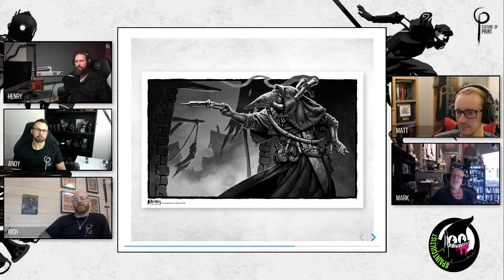ARTIST INFLUENCE - MARK GIBBONS | S1E13 | Culture of Paint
Welcome to another episode of Culture of Paint! A regular, fortnightly show where we discuss all things to do with the miniatures painting community.

In this show we’ll be taking a look at what’s caught our eye in the miniatures painting world in the past few weeks, we’re talking to renowned industry artist Mark Gibbons about the influence of an artist on a miniatures range/setting, and as usual, we’ll be taking questions from the live audience and seeing what our paintcultist’s have been up to.

If you'd like us to feature your work make sure to tag us with paintcultist

Time Stamps:
Intro:
Main Topic:
End: